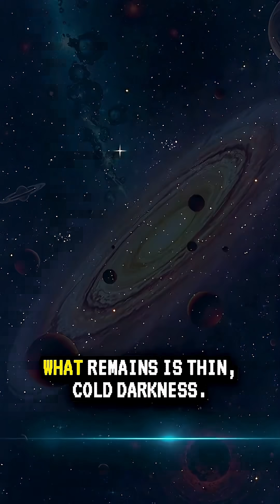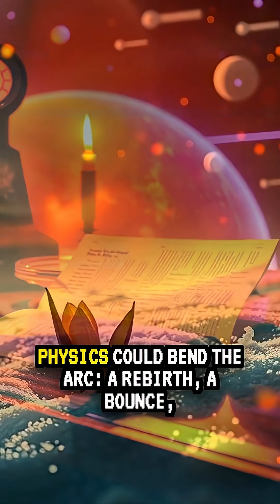How Will the Universe End?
How will the universe end? Sun → red giant (~5B years). After ~100 trillion years, star formation stops. Black holes dominate, then evaporate via Hawking radiation. If protons decay, even matter fades. Likely heat death; a rebirth is possible but unknown. You’re alive in the bright age.